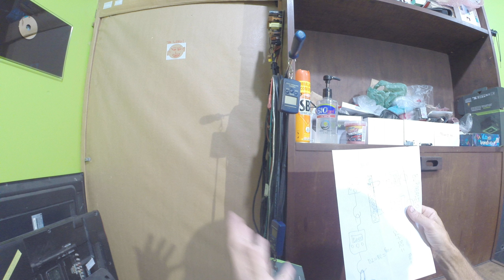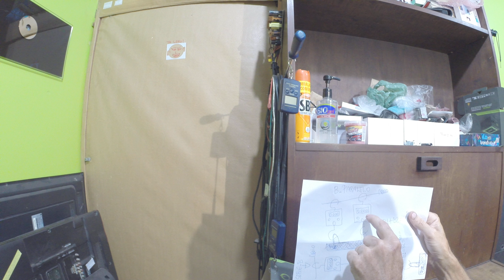2 balancas em SERIE E PARALELO#video 2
este video nao foi editado por essa razao teve que ser postado em duas partes veja o video parte um ...